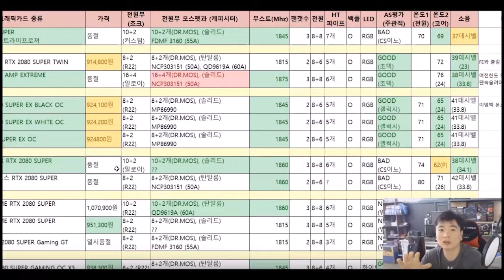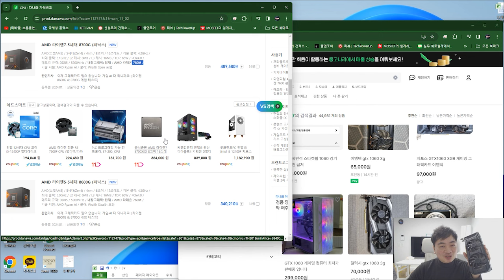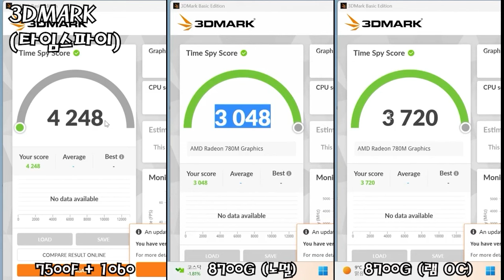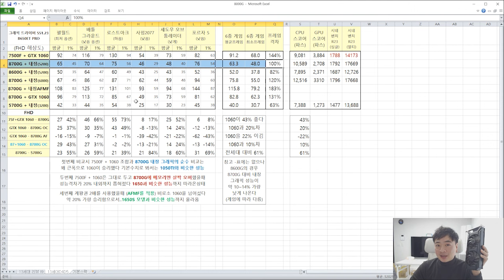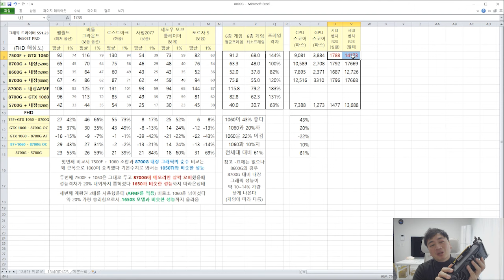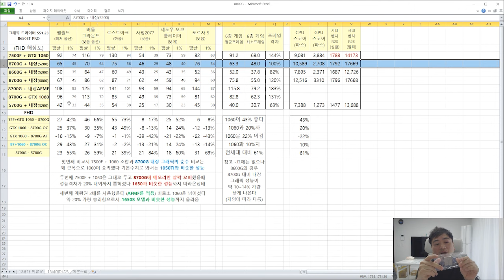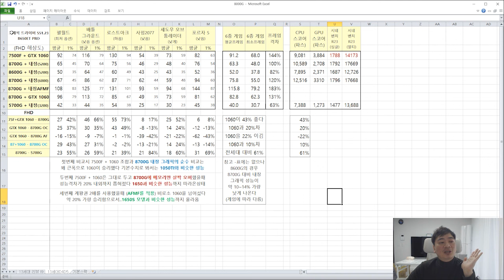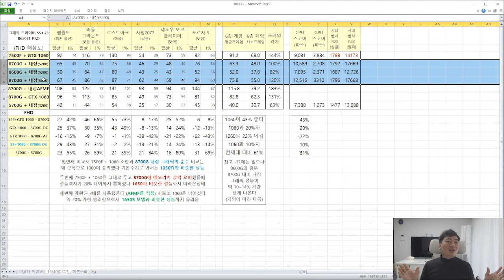내장 그래픽으로 GTX 1060 한번 이겨본다 (8700G, 8600G 영상) - 신성조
껄껄껄 리얼 프레임으로는 결론부터 말합니다
못이겨요!!!
다만 AFMF 키고 램오버하고 똥꼬쇼 하면.. 이기긴 이겨요
AFMF 안켜도 램오버 좀 높게 땡기면 비비는 수준까지는 어케 되기도하구요
가격만 좀 내려가면 재미난 장난감이 또 하나 생겼군요